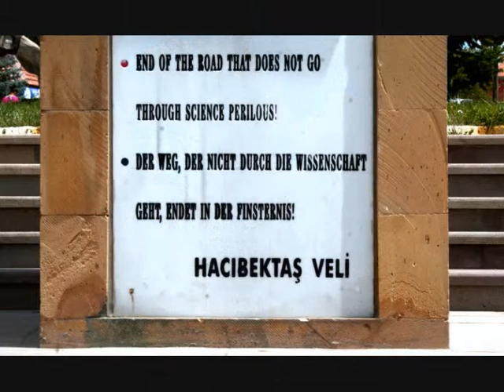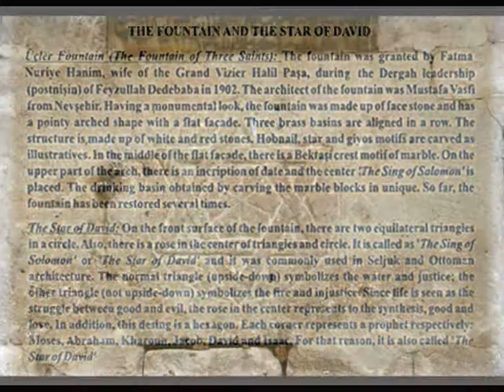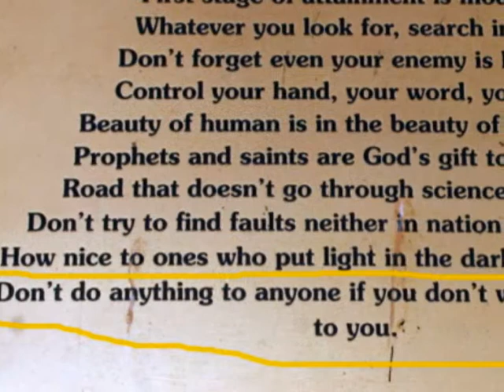hacci bectas veli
Det drejer sig om et museum, men bliver brugt -- på trods af museumspassernes protester og forbud -- som et bedested, hvor de troende beder til Allah!

Hacibektas landsbyen, der oprindeligt hed Sulucakarahöyük, har lånt sit navn fra den muslimske Sufi mystiker Haji Bektash, fra det 13. århundrede, der boede og arbejdede her.
Hans grav - siger man - er placeret på "Dervish Dergah" (dervish logen), og er en af de pilgrimsrejse steder for alevitiske muslimer.
Om Haci Bektash Walis liv er meget lidt kendt. Selv om det anses for sikkert, at en person med det navn fandtes og har haft betydelig indvirkning på befolkningen i Anatolien, fortoner sig alt det andet om ham i legenden!!!

Πρόκειται για ένα μουσείο, το οποίον χρησιμοποιείται -- παρά τις διαμαρτυρίες και τις απαγορεύσεις των φυλάκων του μουσείου -- σαν τόπος προσκυνήματος από τους πιστούς του Αλλάχ!

Το χωριό Hacibektas, που αρχικά ονομαζόταν Sulucakarahöyük, έχει δανειστεί το όνομά του από το μουσουλμάνο Σούφι και μυστικιστή Haji Bektash Wali, από τον 13ο αιώνα, ο οποίος  έζησε και εργάστηκε εδώ.
Ο τάφος του - λέγεται -- ότι βρίσκεται στο "Dervish Dergah» (αδελφότητα δερβίσηδων), και είναι ένας τόπος προσκυνήματος των Αλεβιτών μουσουλμάνων.
Σχετικά με την ζωή του Χατζή Μπεκτασί Βαλή είναι πολύ λίγα γνωστά. Αν και θεωρείται βέβαιο ότι ένα πρόσωπο με αυτό το όνομα υπήρχε και είχε σημαντικό αντίκτυπο στον πληθυσμό της Ανατολίας είναι οτιδήποτε άλλο γι 'αυτόν μύθος!!!